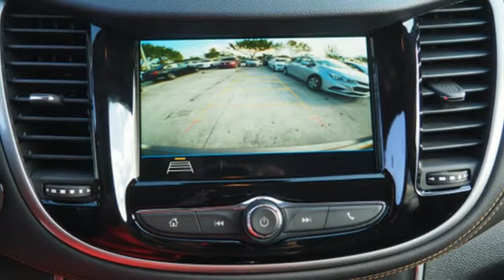New 2018 Chevrolet Trax Sunrise FL Miami, FL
Year: 2018
Make: Chevrolet
Model: Trax
Trim: LT
Engine: Ecotec Turbo 1.4L VVT DOHC 4-Cyl Sequential MFI En
Transmission: Automatic
Color: Sandy Ridge Metallic
Stock #: JL343604
VIN: 3GNCJLSB5JL343604

Address:
14401 West Sunrise Bouledvard